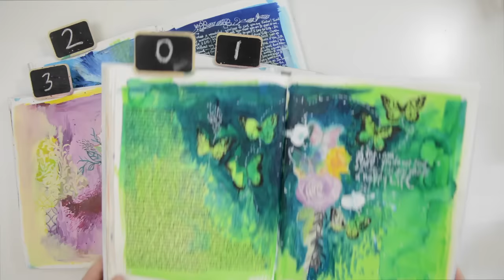Art Journaling Workshop Promotional video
Art Journaling is your fast track to beautiful, artistic development. I can’t begin to tell you the benefit I have experienced in my personal artistic growth. It’s intensely rewarding. I am a total believer in this process…

Join me in this Art Journaling Workshop to experience with me the beauty of the process.